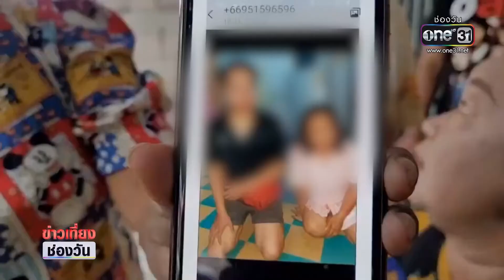หึงโหด! บุกยิงอดีตภรรยา-แฟนใหม่คาบ้าน | ข่าวช่องวัน | one31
ชายวัย 46 ปี ควงปืนบุกเดี่ยวยิงอดีตภรรยาและคนรักใหม่คาบ้าน ก่อนจะยิงตัวเองตาม ส่วนสาเหตุคาดว่ามาจากความหึงหวง หลังอดีตภรรยามีชายคนใหม่มาติดพัน